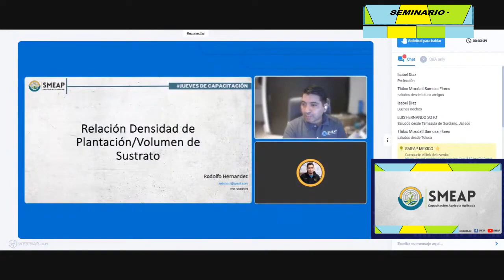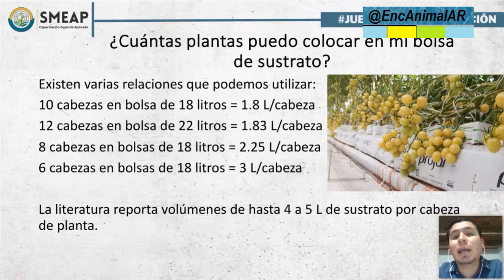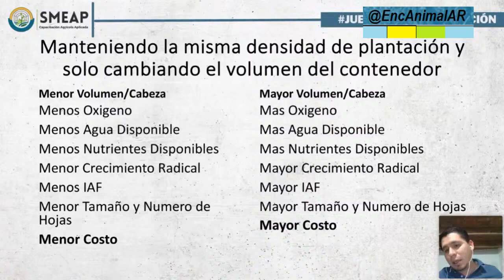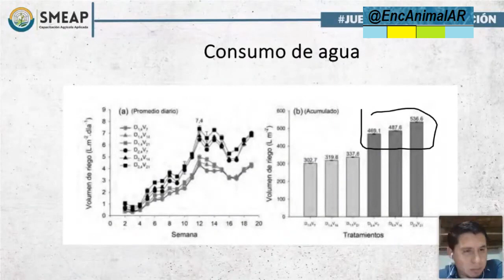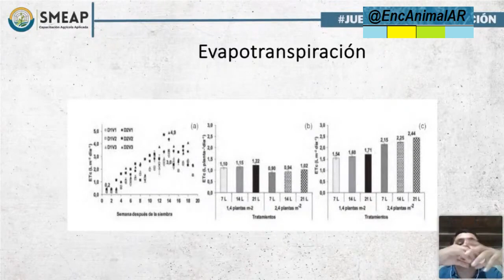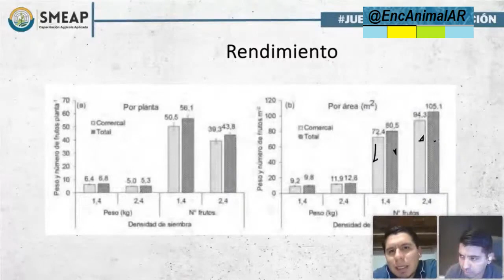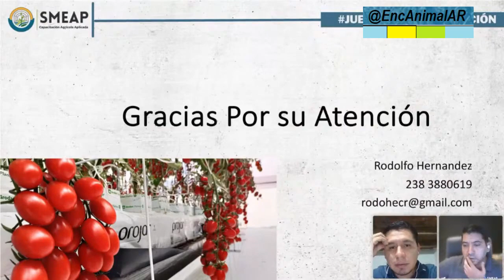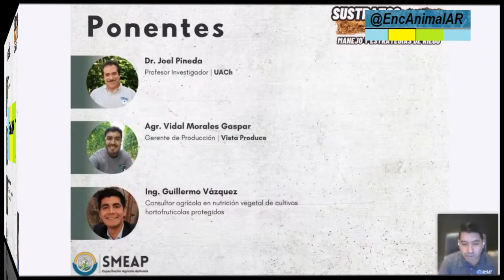SEMINARIO · AGUAS DEL MUNDO – Ajuste de Volúmenes de Agua ·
–. –.      44    –.  M. 188 · 3232 · S. 237  ·
 ·        Transmisión en diferido ·
   –. –.       · Ajuste de Volúmenes de Agua  · ·  ·
–.   * · · Ajuste de Volúmenes de Agua para Cultivos en Sustratos ·
 · ·  Rodolfo Hernández · ·

 · INSTITUTO E.A.AR · SEMINARIO ·  ·
 · Próximamente:         ·  ·  ·
 ·  · –. · INSTITUTO E.A.AR ·  ·
   –.    –. · NATURALEZA VIVIENTE      –.
 ·  · –. · SEMINARIO ·  ·
   –.    –. · VIDAS PASADAS      –.
 ·  · –. · VISITANDO ACUARIOS ·  ·
 · Música   ·  ·  ·
   –.    Gabi Acro      –.
 ·  · Maurizio Gioco ·  ·
 · Síganos  · @SIUL BRESSAN    ·  ·
   –.  @SIUL BRESSAN           –.